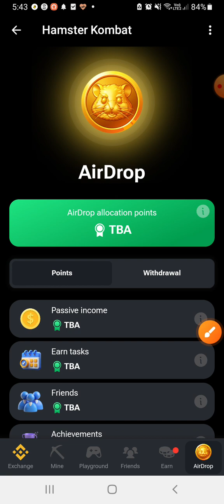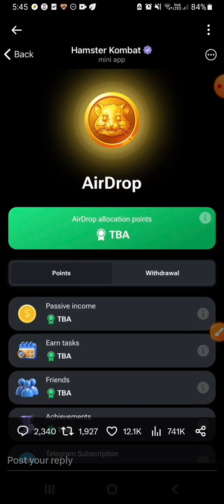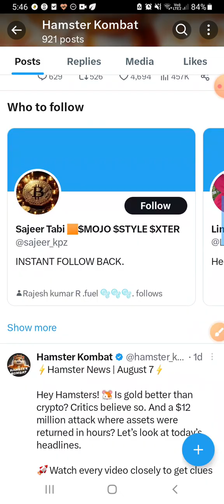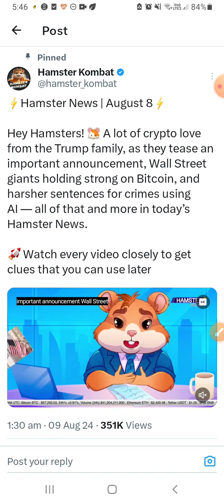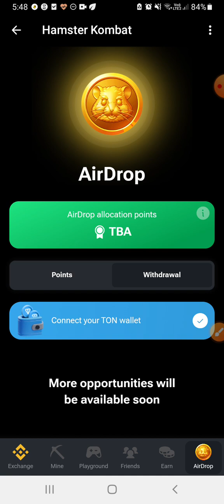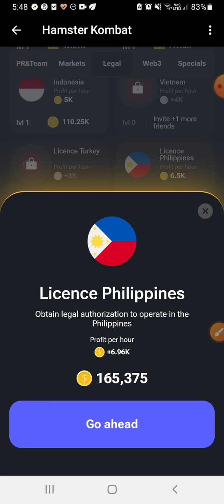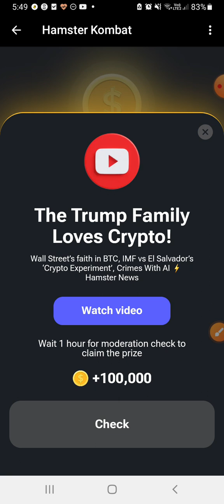Malayalam Video // Hamster update.എങ്ങനെ free ആയി token claim ചെയ്യാം.Withdrawal Update